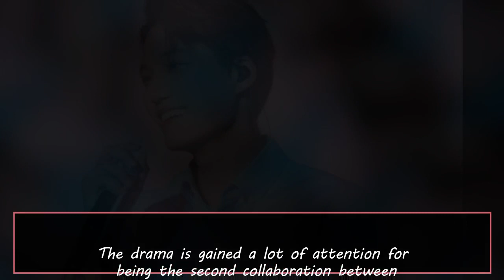EXO’s Kai Joins Drama By The Team Which Created “Strong Woman Do Bong Soon”